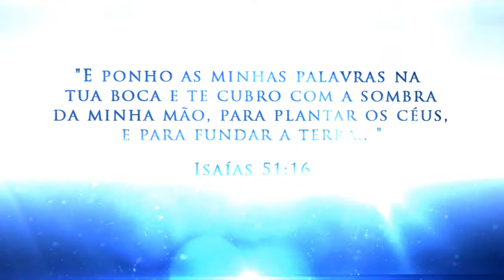SEJA FEITA A SUA VONTADE || Céus na Terra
"MOMENTOS CHAVES, PEDEM ORAÇÕES CHAVES"
- Orai para que não entreis em tentação.
- Jesus orava e fez uma oração chave para selar a sua vitória!
- Quando discernimos o momento, Deus, apesar das circunstâncias nos conforta!
►QUAL É O MOMENTO PROFÉTICO QUE VOCÊ, SUA IGREJA, SUA NAÇÃO ESTÁ VIVENDO?
►O QUE DEUS ESTA FAZENDO A ESSE RESPEITO?
►O QUE ELE TEM OUVIDO DA SUA BOCA?
SEJA FEITA A SUA VONTADE || Céus na Terra com a Profeta Rigele Batista

Se você deseja abençoar esse Ministério
Projeto SEMEADOR:

Para agendar: Palestras/Conferências e Ministrações

Alameda Araguaia, 122, bloco 8 - Alphaville - SP